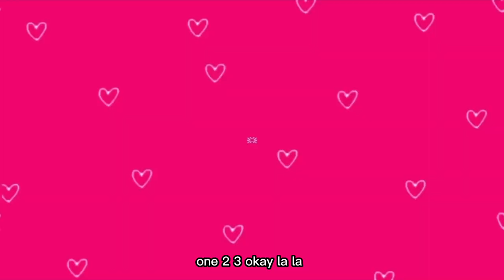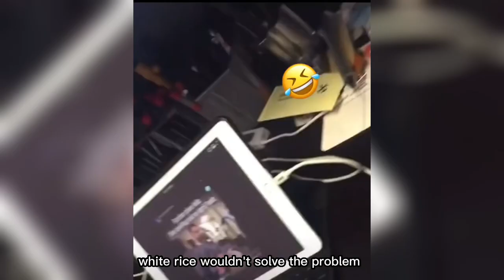Karen Assaults Another Karen In Public Over THIS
Hi, everyone, today you will be watching: Karen Assaults Another Karen In Public Over THIS

Finally, my goal for this channel is to show my community that through unique entertainment and commitment, the sky is the limit. Thanks watching: Karen Assaults Another Karen In Public Over THIS